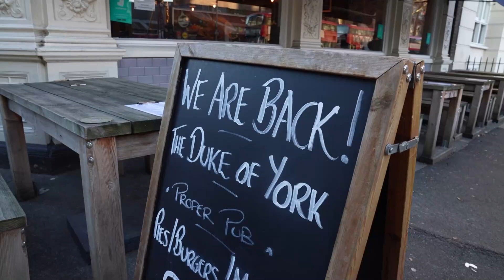Should Duke of York pubs be renamed as Prince Andrew has titles removed by the Queen?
Members of the public at The Duke of York pubs in Southwark and Victoria in London give a mixed reaction when asked whether the pubs should change their name.

It comes after the Queen removed Prince Andrew's (the Duke of York) honorary military roles and he gave up his use of the HRH style.

Interviews with: Poppy Bosher, Evie Hinks and Harsh Pal.